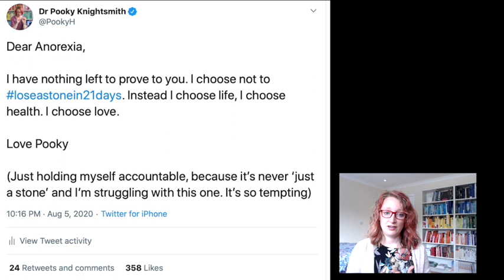VLOG | Dear Anorexia, I will not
This video provides a little context about why I publicly tweeted about being triggered by LoseAStonein21Days hashtag

My eating disorder journey is messy, imperfect and real... and sometimes I find sharing stuff helps me to do the right things to keep myself well, but I also feel that maybe it helps some of you a little to know that there are others out there who don't manage this stuff perfectly every day.

Good luck if you're struggling.  Beat the eating disorders charity are a great go to if you need advice or support or guidance for yourself or a loved one: